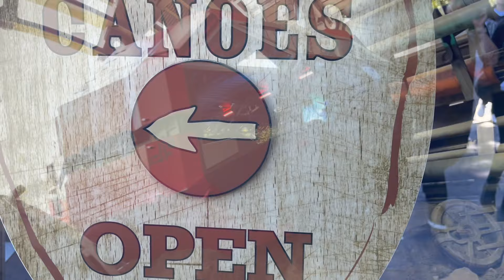Disneyland (Christmas 2021) during Covid-19 Pandemic in USA. Dec. 17, 2021. (12 hours in 12 minutes)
What pandemic? It was packed with tens of thousands of people! Star Wars - Rise of the Resistance was a brand new experience.  Christmas songs at It's a Small World was very relaxing as well.  This was a Christmas gift from our children to us - Thank you kids!  Stephen came to host us in the afternoon.  We ended up walking 10 miles (16 km) in one day.  It was a day well spent - PTL!